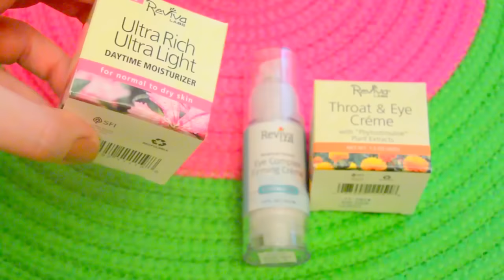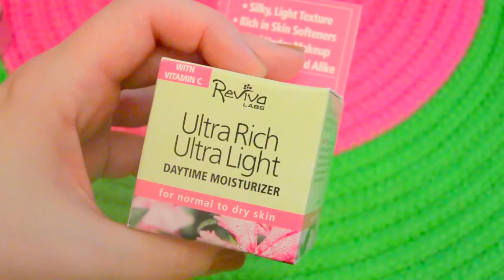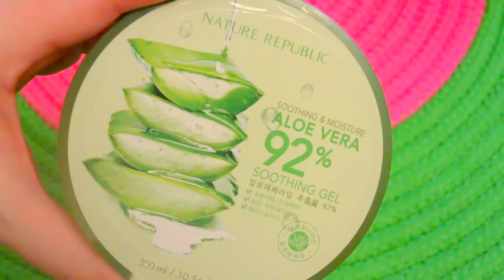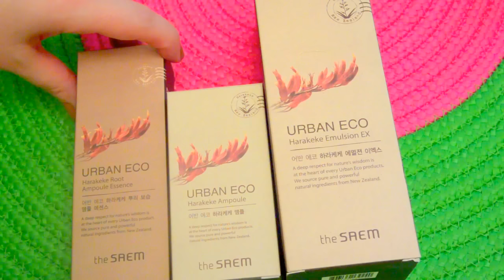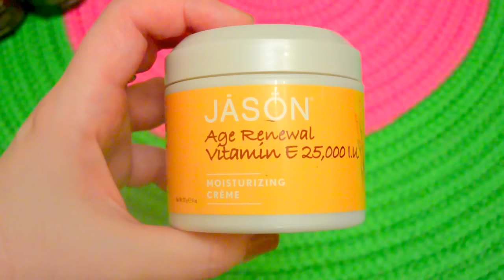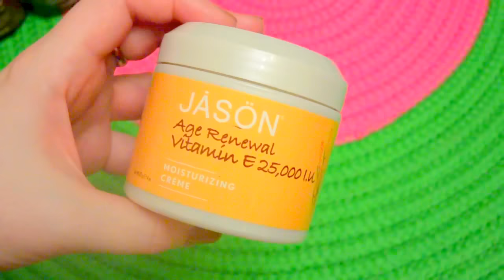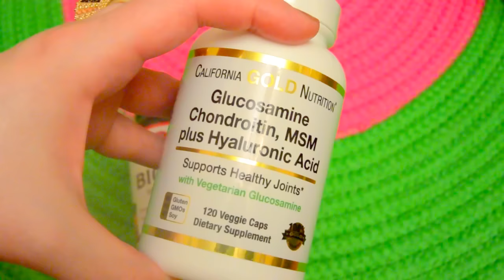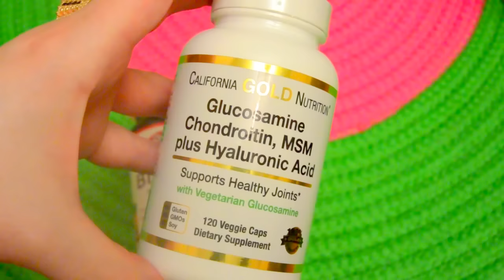НОВЫЙ УХОД👍витамины, ВКУСНОЕ🎂Распродажа КОРЕЙСКИХ средств😊 [JANNA FET]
СРЕДСТВА ИЗ ВИДЕО:
THE SAEM (все средства в наличии)
*Ампулы и эссенция с экстрактом Новозеландского льна + мед манука, эхинацея, календула – необходимо «ловить» на сайте)))
REVIVA LABS (все средства в наличии)
*Reviva Labs - Крем для шеи и области вокруг глаз (41 г)
*Reviva Labs - Комплексный укрепляющий крем для зоны вокруг глаз (29,5 мл)
NATURE REPUBLIC (все средства в наличии)
*Nature Republic - Смягчающий и увлажняющий гель с алоэ вера 92% (300 мл)
EARTH’S CARE (все средства в наличии)
*Jason Natural - Age Renewal Vitamin E, Увлажняющий крем, с витамином Е - 25 000 МЕ (113 г)
*Andalou Naturals - Крем для укладки истонченных волос со стволовыми клетками аргании (172 мл)
ECOTOOLS - КИСТИ (все в наличии)
*EcoTools, Золотая коллекция, набор кисточек для макияжа глаз. 4 кисточки
* EcoTools, Daily Defined Eye Brush Set, 5 Piece Set & Storage Tray – похожий набор кистей для макияжа глаз 5 шт.
*Natural Sources - Концентрированный напиток из черники С натуральными подсластителями (480 мл)
*California Gold Nutrition, CGN, Вегетарианский глюкозамин, хондроитин, МСМ + гиалуроновая кислота, 120 вегетарианских капсул
*Solgar – Комплекс «Кожа, ногти и волосы» улучшенная формула с метилсульфонилметаном, 60 таблеток
*Now Foods - Аэрозоль для носа от заложенности с ксилитом, мятой, маслами эвкалипта и чайного дерева (59 мл) –пробные товары Now-Foods-Solutions
*Just a Leaf Organic Tea, Рассыпной, травяной чай, гибискус и лимон (56 г)